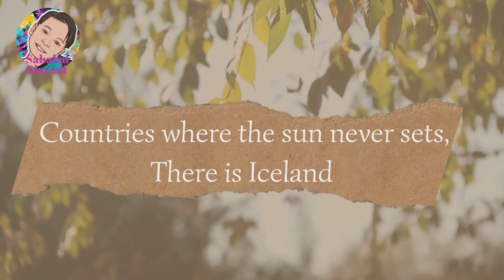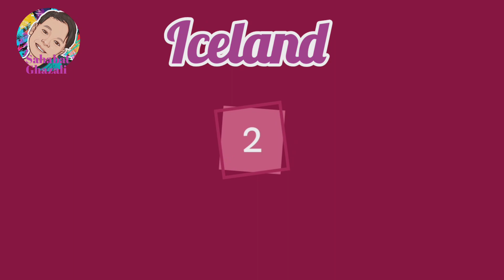Besides being beautiful, The sun never sets in this country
Country without night,
country without night time,

midnight sun,
sun never sets,

Country when the sun never sets